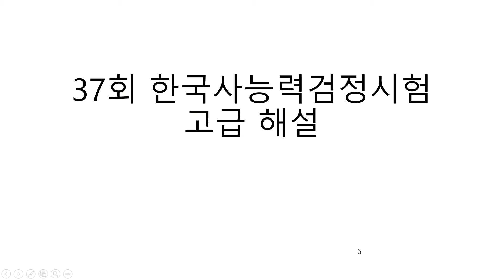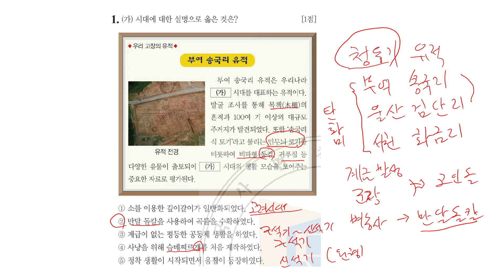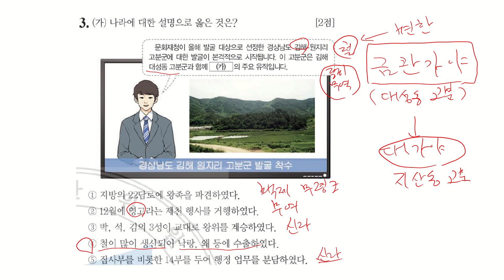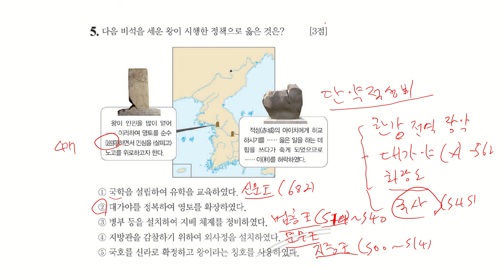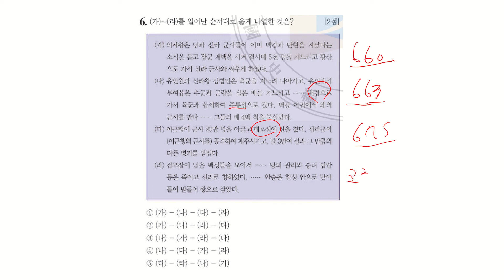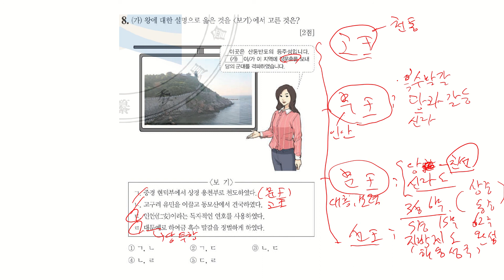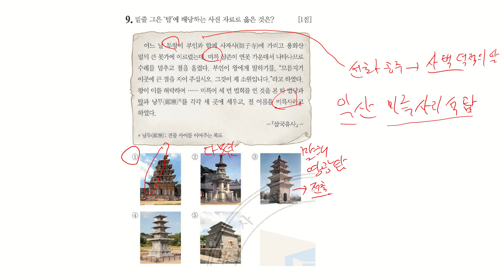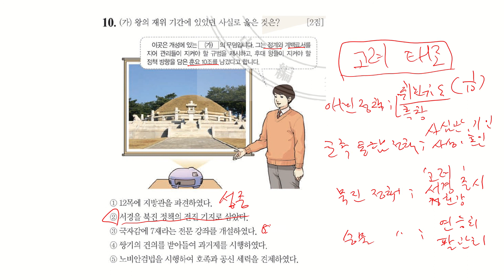37회 한국사능력검정시험 고급 해설 1-10번